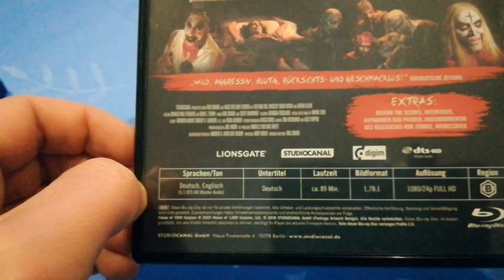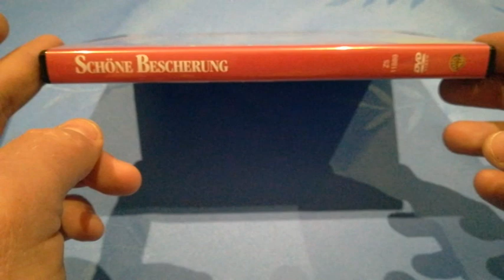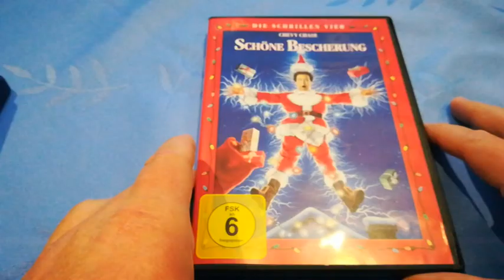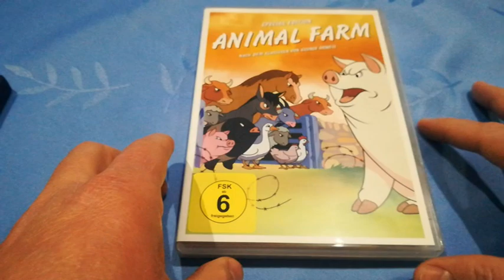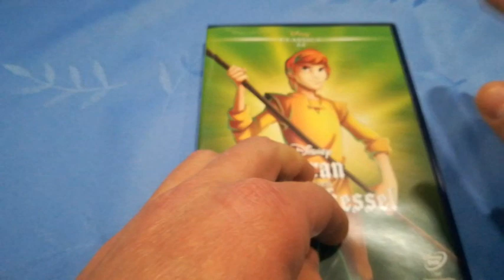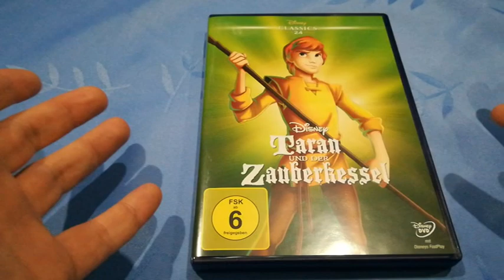Media Markt 3 für 2 Aktion (2ter Einkauf)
Entschuldigung dass das Video zum Schluss so abrupt endet . Meine Kamera hat sich von alleine abgeschaltet ohne dass der Akku leer war oder sonst irgendwas!
Trotzdem viel Spaß beim schauen!